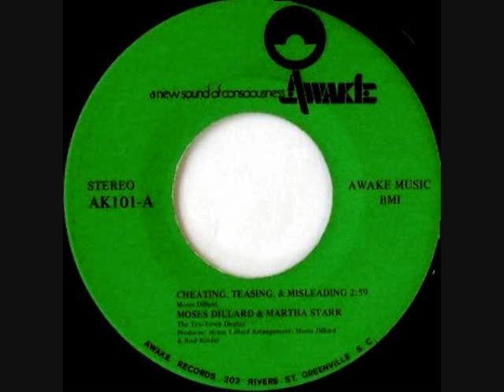Moses Dillard & Martha Starr - Cheating, Teasing And Misleading